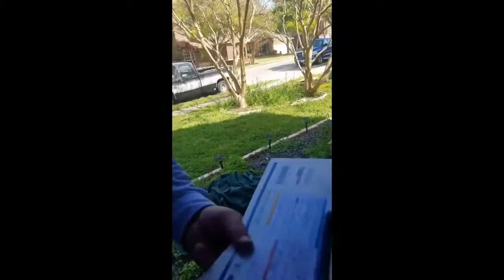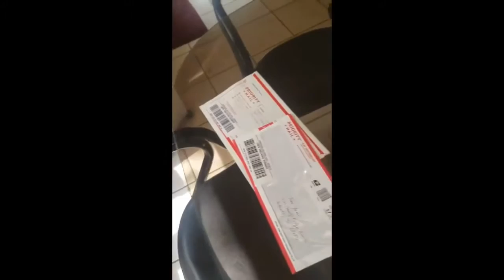{30 Day Success Formula} how $89 can change your life.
The 30 Day Success Formula is the solution for you. This 4 year old company has products that are needed in today's economic climate.
• They offer digital education
• E-commerce stores for you to GROW YOUR OWN business (these stores are fully loaded and ALREADY earning monthly)
• Credit Cards and Prepaid Credit Cards
• Six DIFFERENT levels of entry to satisfy any desired residual income taste
• Company Financing of marketing/advertising on your behalf (no out of pocket money on you)

Here is how this works:
✅ 1. Get signed up.
✅ 2. The company UP FRONTS all of your advertising for you. That means you start WITHOUT putting any of your own money to advertise.
✅ 3. The company closes ALL of your HIGH TICKET commissions for you.
✅ 4. Company has been around for 4 years only doing this OFFLINE. NO internet marketing at all on this.
✅ 5. You can get started for as low as $89.00 up to $12k (low to HIGH ticket)
✅ 6. Every time a team member makes a commission, YOU make a commission. IE: Say you make a $2500 sale. You get $1000, your sponsor receives $400, the company makes $1100
✅ 7. Here is the kicker: They will guarantee you will make money in 90 days, or your money back!